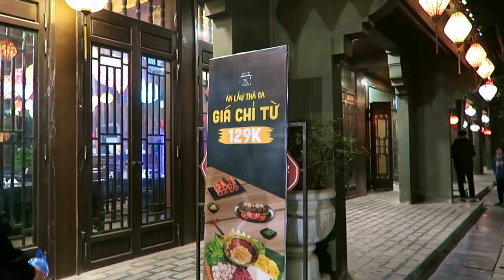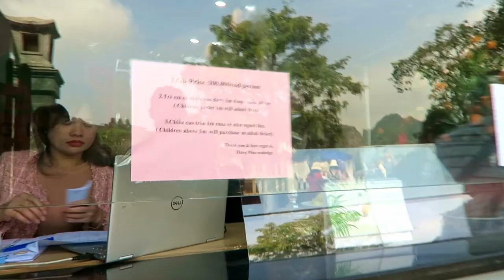NINH BINH | WOULD WE GO AGAIN? BACKPACKING ASIA *party bus, hot pot & dragon mountain* *Vietnam*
In this short and sweet video of our time in Ninh Binh, we experienced the infamous party/ karaoke buses, attempted our second hotpot and visited the beautiful and amazing Dragon Mountain (Mua Cave).
But the question we keep asking ourselves, would we go back to Ninh Binh? Short answer, NO. However, if we were to revisit we would definitely stay in Tam Coc (just outside of Ninh Binh), this is because it had way more to offer us. Before visiting we didn't realise that Tam Com was the backpacker hotspot in the area. Our travel tip for anyone visiting Ninh Binh is to stay in Tam Coc.
ENQUIRIES
All music is from epidemic sounds

Two Drifters :)